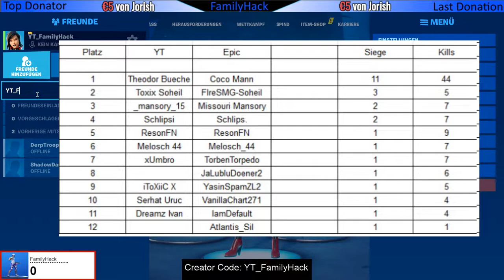Neuer Skin im Shop - Power Leveling - Custom Games - 2 X RDW V-Bucks Missionen - Skin Verlosung 1.12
✅ Instagramm; YT_FamilyHack

✅ Epic-GamerTag : YT_FamilyHack

                                         Euro              V-Bucks

1 P_H_X_N_T_O_M         2€                 1400
2 Lost GAMER                                      1000
3 Marius Vater              9,99 €
4 Jo Foxi                                                800
5 Theodor Bueche                               800